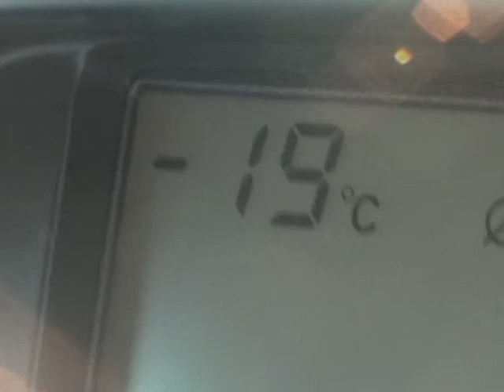Трейлер ТВ-проекта "Подводные просторы России"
«Подводные просторы России»
           В проекте рассказывается:
о подводной охоте, как о виде охоты;
о реках, озерах и морях России;
о рыбе, обитающей в этих водоемах;
о снаряжении подводных охотников, об особенностях погружений в зимнее время года;
о методах, способах добычи рыбы, зимой и летом;
об истории, природных богатствах, экологии мест, где проводились съемки на территории России- от Калининграда до Иркутска.
50 серий SD по 10 минут